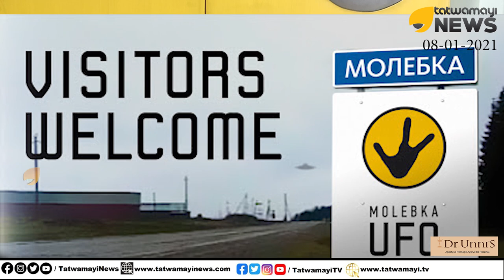അത്ഭുതം!! അവിശ്വസനീയം!! അന്യഗ്രഹ ജീവികൾ വിരുന്നെത്തും ഗ്രാമം | Alien Village Molebka